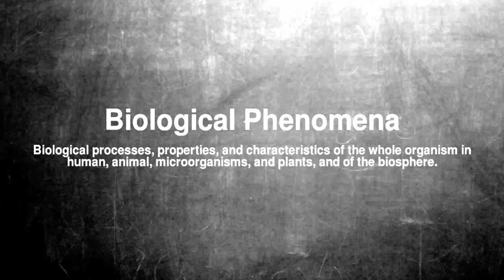Insects, look at the size of these bugs😲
Insects, look at the size of these bugs 😲 Cicadas 2021: Insects to surface in the billions
 Brood X set to emerge for the first time in 17 years
After being underground for more than a decade, billions of Brood X Cicadas will make their presence known in extreme fashion, and it won't be a quiet one at that. These arthropods, insects, bugs, creepy crawlies will be out and about with a deafening sound that will echo throughout. The last time they emerged was in 2004.